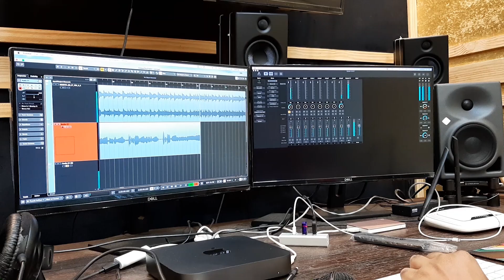PORICHOY || ALBUM MAKING || SONG ROUTE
Emotion is an integral part of human existence. Our emotions are intertwined with our mind in every aspect. At times, emotion turns into anger while eventually it subdues itself like a blossoming early sunrise. Human emotions have been in a constant disagreement against the race of time, while at other instances, it has evolved conquering the distorted past. Just like the early bird returns to its nest during sunset, similarly in the end, emotions return to the path of love which is the ultimate expression of our very own being. The name of such an expression is PORICHOY.

v  Band Members :
     ARNAB    – Vocals & Bongo.
     APURBA  – Guitars & Backing Vocals.
     ANIRBAN – Guitars & Backing Vocals.

01. PORICHOY Reprised Version
Lyrics & Composition: Apurba
02. HARIYE JAI
Lyrics & Composition: Arnab
03. SWADHINOTA
Lyrics & Composition:Arnab
04. TOMAY SOHOJE
Lyrics & Composition: Apurba
05. EKTI MEYE
Lyrics & Composition:Apurba
06. SOMOYER KACHHE
Lyrics & Composition:Apurba
07. MON BHALO NEI
Lyrics: Apurba
Composition:Subhamoy Dey Sarkar & Apurba
08. JALSAGHOR
Lyrics & Composition: Arnab
09. APEKKHA
Lyrics & Composition: Arnab
10. PORICHOY Unplugged
Lyrics & Composition:Apurba
Script & Narration: RJ Somak

v  Album produced by Song Route. All tracks arranged & performed by Song Route.
v  Additional Musicians :
    * Keyboards on all tracks by Nabarun Bose except keyboards on Ekti Meye, Somoyer Kachhe & Mon Bhalo Nei by
      Rahul Sarkar.
    * Bass guitar played on all tracks by Kaustav Biswas. * Bass guitar on Ekti Meye played by Anirban Das.
    * Harmony vocals by Amrita, Subhamoy Dey Sarkar, Srijoy Singha & Timir Biswas.
v  Vocals recorded at Uptempo Sound Studio by Suvo Bhattacharjee & Premananda Karmakar (Chotka).
v  All tracks recorded, mixed & mastered by Anirban Das.
v  Special thanks to Chirantan Banerjee of Uptempo Sound Studio and also to Pronoy Chakroborty, Srijoy
     Singha, Sourav Dutta & Subhadip Golder for  their overall support.
v  Inlay design :  Suvecha Bairagya.
v  Audio Label : UD Series.